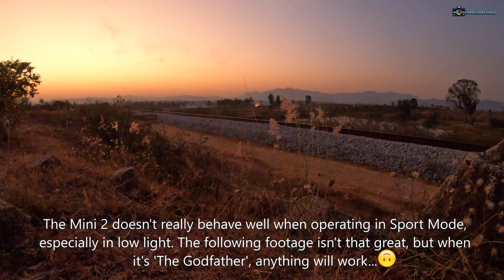'Godfather' WDG4 GT46MAC 12001 Visits Chikmagalur | Pure Diesel Single Line Section at Sunset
March 2022

I got lucky again as the legendary WDG4 12001 was sent to my little branchline hometown Chikmagalur to pick up an empty half-cut BCNHL rake. The lighting was not really ideal since the locomotive arrived only late in the evening, and departed well after the sun had set. Luckily I got enough time to run to a good spot and get a few videos, with all three cameras having barely enough battery power to get through the entire shot.

Hope you like the shots - both from the ground and from the sky!

Videos shot on - Panasonic Lumix FZ1000, GoPro Hero 7 Black, and DJI Mini 2